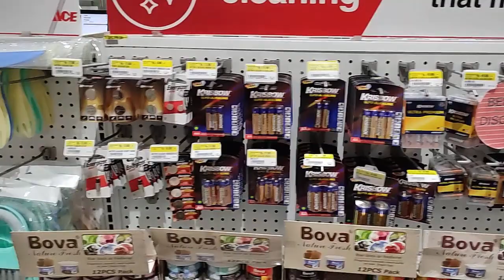window shoping bin cuci mata di ace hardware, produk nya sangat menarik hati serta harga terjangkau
Gear : Poco X3 NFC
Music : Crawdad_Stomp by Josh Kirsch and Media Right Productions -- Cowboy